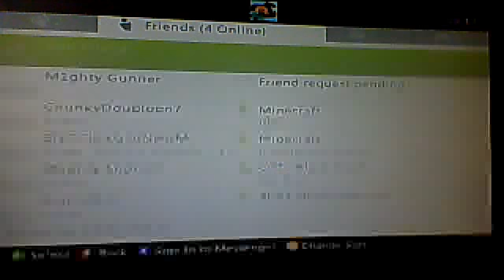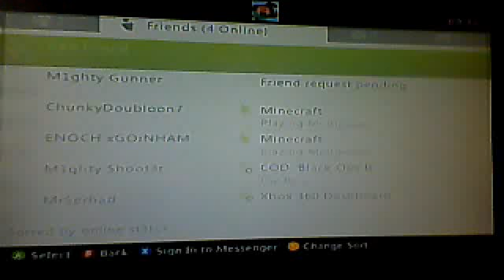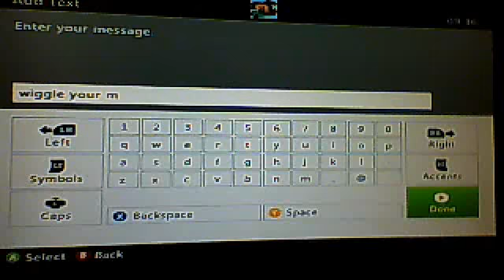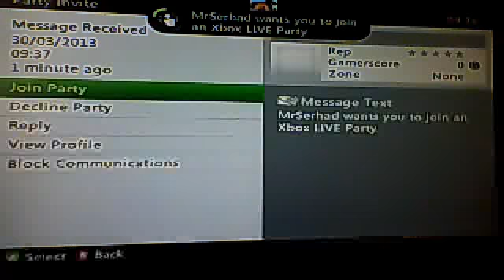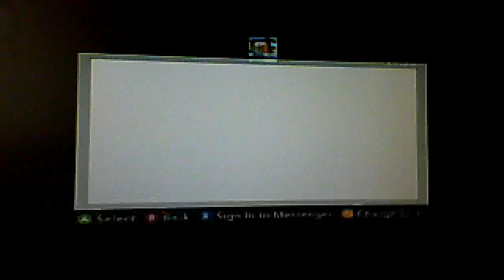Great Livestream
Sub Like And even Share Thanks